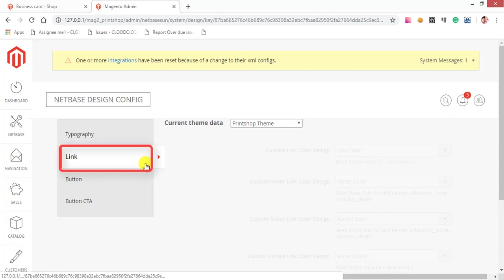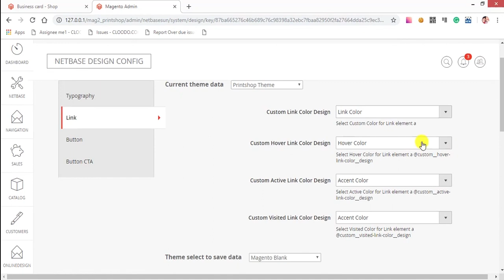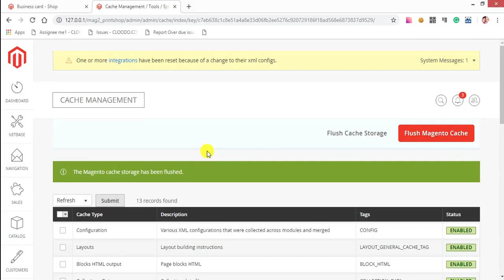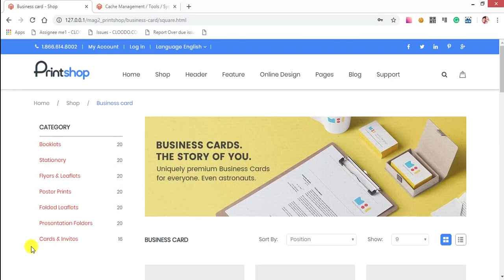How to customize color of link in Magento Printmart theme with online design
With Magento PrintMart solution, we can adapt all printing enterprise businesses.
Vincent
Skype: live:vincent_4281